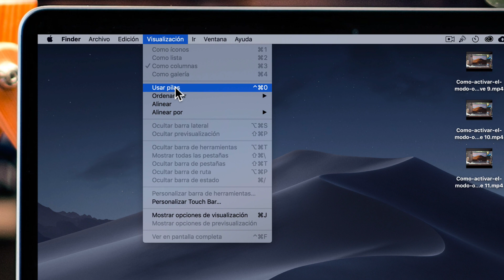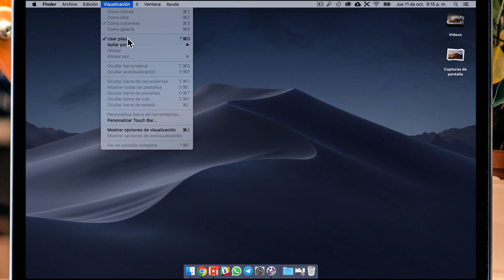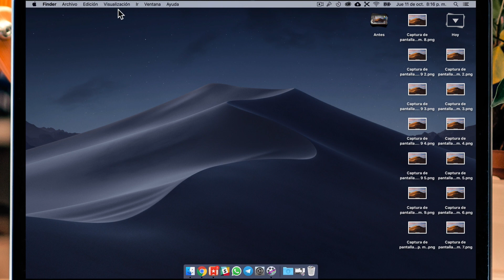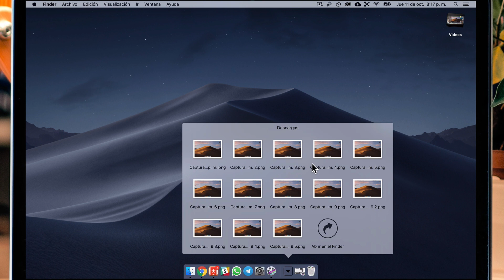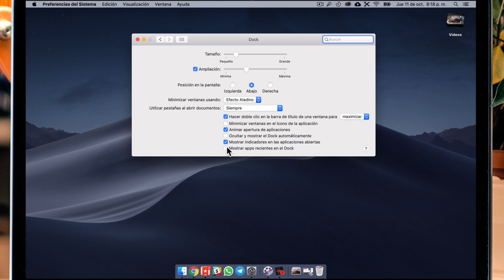Cómo organizar archivos en Pilas en macOS Mojave